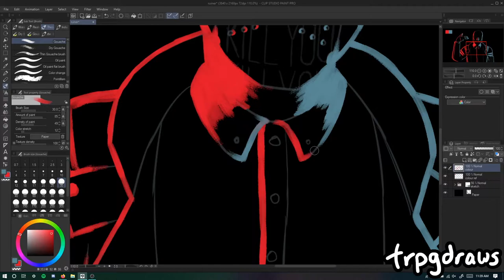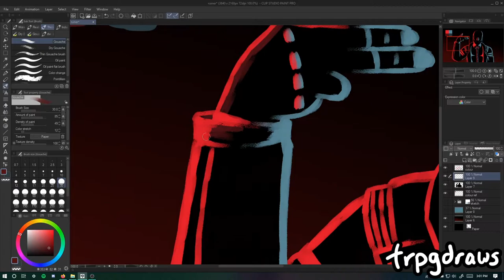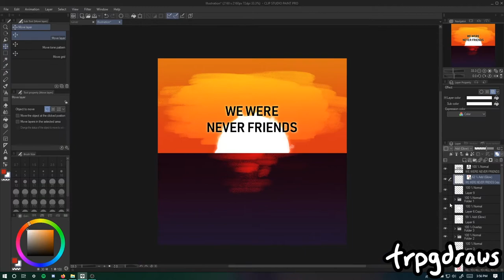RUINER: Puppy Timelapse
Estimated Time: ~2 hrs
Tablet: Wacom Intuos Art (CTH-690)
Software used: Clip Studio Paint, Open Broadcaster Software